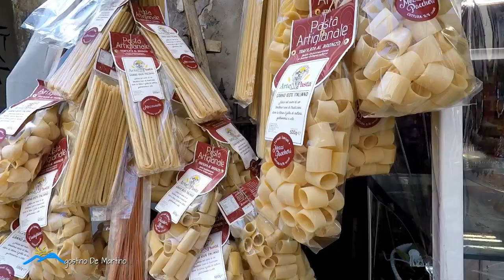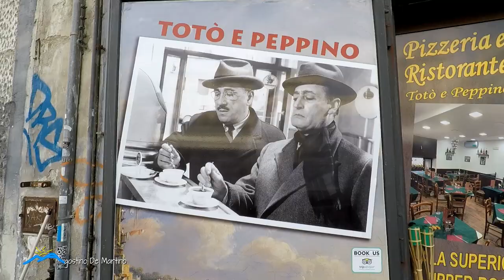la vera Napoli - the real Naples, seguimipernapoli 🎬🎼📷☀️🍕🍅🥜☕️🍇🌊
Ho fatto questo video con tutta la devozione per la mia città Napoli, ho
girato per 6 mesi, in un  momento non tanto facile per me perché' sono disoccupato e invalido con moglie e figli, in un momento di grande incertezza  lavorativa, l'ho fatto perché spero che qualcuno con grande cuore mi aiuti a trovare un pò di stabilità  lavorativa. Questa io la chiamo la mia seconda vita, se volete aiutarmi anche solo per un colloquio sarà interessante conoscermi, spero che arrivi un altro miracolo il lavoro e io credo sempre che la vita è bella come la mia Napoli.
Non abbiate paura di venire a Napoli anche perché è una città fantastica ve lo dice un vero Napoletano.

un ringraziamento speciale a tutte le persone che con fiducia mi hanno aiutato nella realizzazione di questo video che hanno capito la mia difficoltà.

Pescheria Esca D'oro
di Luigi Guardascione

La Primizia
da Franco e Nunzia

Umberto Amatoliutaio

Pizzeria da Mario e Figli

e un ringraziamento totale alla gente di Napoli che anche solo un sorriso una pizza gratis una spesa mi hanno aiutato in questo video e in questo momento così difficile per me grazie di cuore.
vi confido una cosa ho pianto quando ho finito questo video credo molto nel nostro paese l' Italia e soprattutto Napoli.

Gear we use : Gopro 5
                         Parrot Anafi
                         Feiyu G6 Gimbal
                          tripod Andoer

▼▼▼ LINKS & SOCIAL ▼▼▼